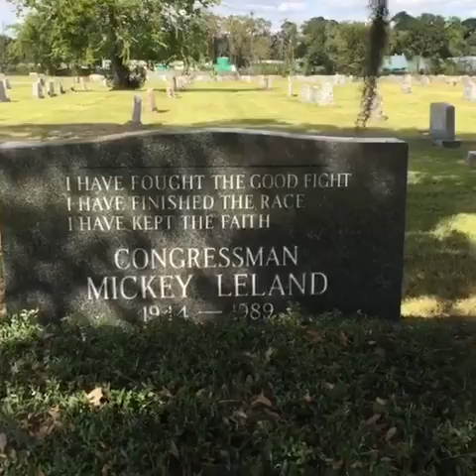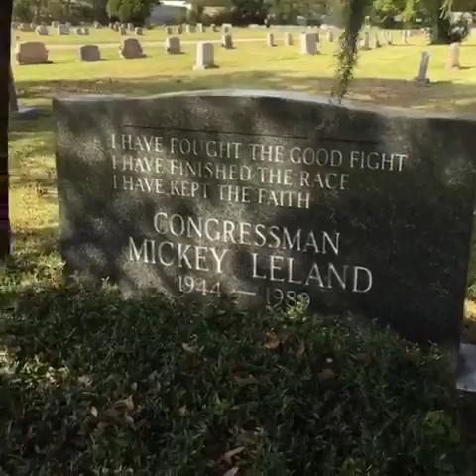Mickey Leland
Tour of cometary